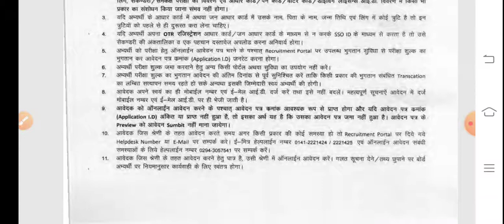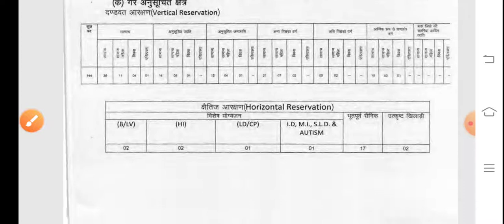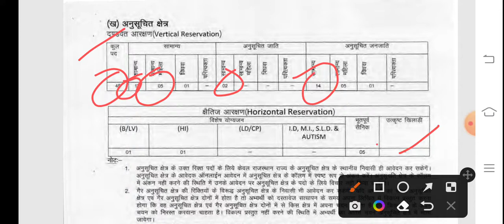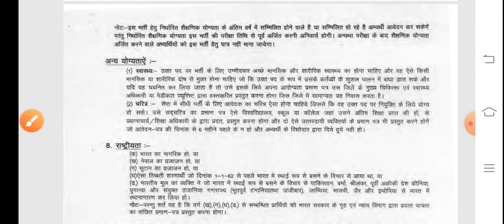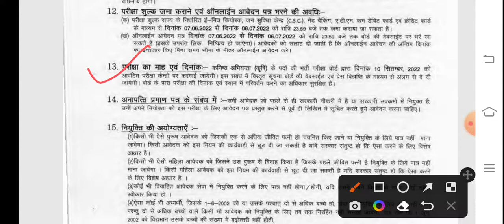rajasthan VACENCY 2022 राजस्थान जेईएन वैकेंसी एग्रीकल्चर डिपार्टमेंट JEN VACENCY AGRICULTURE DEPARTM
rajasthan VACENCY 2022 राजस्थान जेईएन वैकेंसी एग्रीकल्चर डिपार्टमेंट